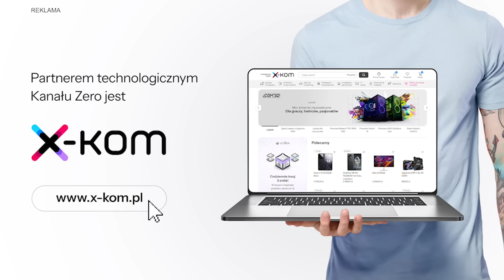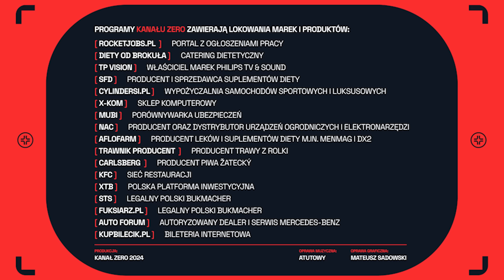KRZYSZTOF ZALEWSKI: „ZGŁOWY” – NOWY ALBUM JAK AUTOTERAPIA. „PAMIĘTAM O MAMIE, ALE JUŻ JĄ WYPUŚCIŁEM"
Przemysław Rudzki wraca z kolejnym wywiadem z uznanym artystą. Tym razem padło na Krzysztofa Zalewskiego, a jest ku temu specjalna okazja. Dzisiaj ma premierę jego nowa płyta "Zgłowy". To już jego 6 album studyjny. Z tej okazji odwiedził nas autor by opowiedzieć o swoich inspiracjach i przesłaniu, jakie zawarł twórca. Dodatkowo porozmawiamy o kinie, życiu i przyszłości.

🔥 Zatrudniaj kierowców, kurierów, w ochronie zdrowia i HoReCe na rocketjobs.pl. Dodaj bezpłatne ogłoszenie w wersji PRO z kodem ZERO na

🥦 Zaloguj się na stronie i skorzystaj z kodu KZ15 Zamów swój catering Diety Od Brokuła